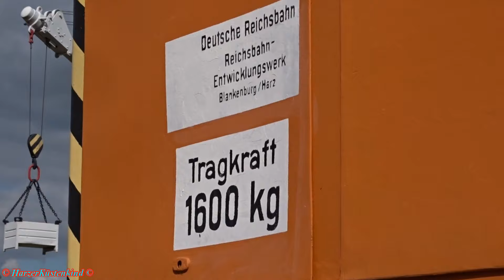Magdeburg - Wissenschaftshafen (21.04.2024)